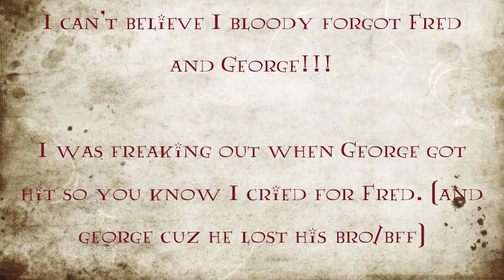I'm Not Crying! (Day 15 of Harry Potter Countdown)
Sorry for the delay. I shot this yesterday but my internet kept going out.  I finally figured out it was my wireless and just now got it uploaded.